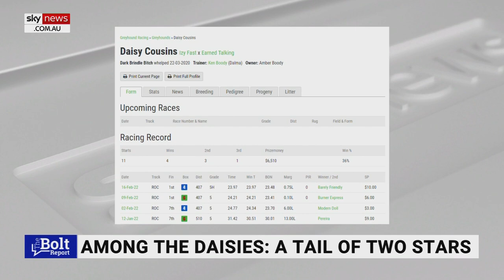‘A real tribute’: Daisy the greyhound wins big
Sky News host Andrew Bolt has surprised YouTuber Daisy Cousens by revealing a racing greyhound is named after her.

The greyhound, named Daisy Cousins, has won its last two races in Rockhampton.

Mr Bolt said the naming was a “real tribute” to Ms Cousens.